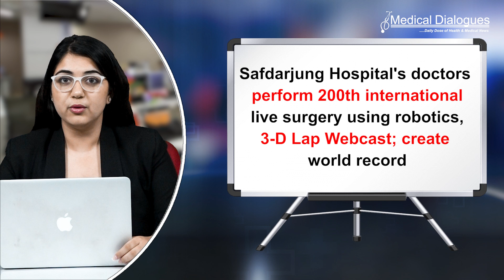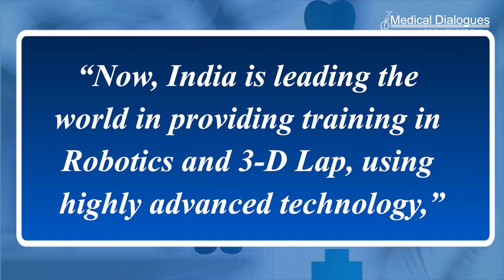Safdarjung Hospital doctors perform 200th international live surgery using robotics, 3-D Lap Webcast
A team of doctors at Delhi's Safdarjung Hospital created a new world record by performing the 200th international live surgery through robotics/3-D Lap Webcast, an official said on Thursday.

The surgery was successfully performed by Dr Anup Kumar, Prof and HOD Department Urology, Robotics and Renal Transplant, SJH and VMMC, today.